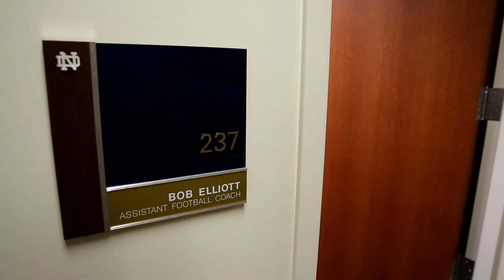Strong and True - Fulfilling A Wish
The Notre Dame football team welcomed a special visitor to campus for the Navy weekend - one who shared a special bond with Irish assistant coach Bob Elliott.